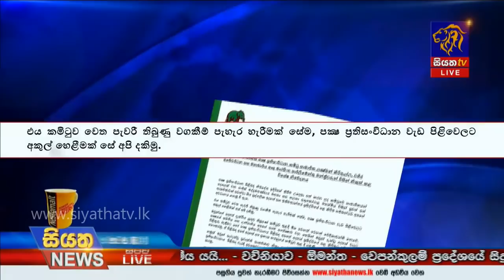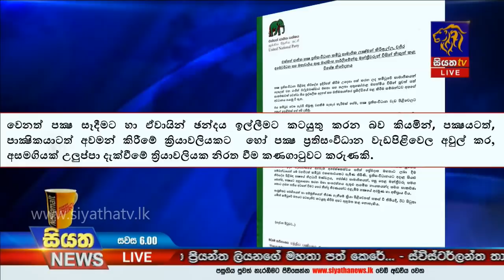Siyatha News | 06.00 PM | 13 – 12 – 2019